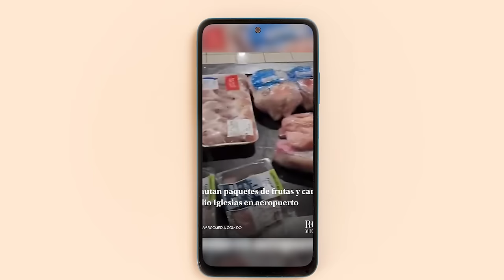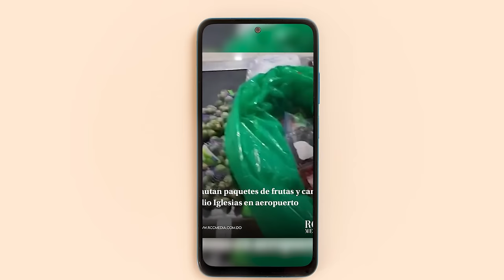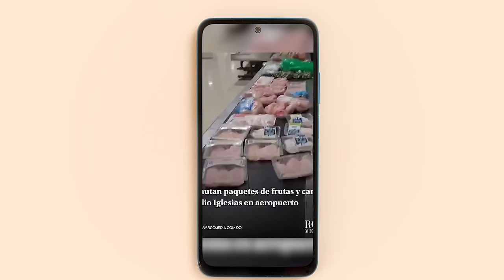Lo Último: Julio Iglesias De Cantante A Contrabandista. ¡Le Detienen Equipaje En Aeropuerto!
Inesperado: Julio Iglesias pasa por la amarga experiencia de que se le retenga un equipaje pero ¿por qué?  Digamos que la culpa la tuvo una mosca pero hay algo más detrás.

3,500 por hora. Grabación a 1080. Entrega de material editado.

 día.

5,000 por cada video no mayor a 2 minutos.